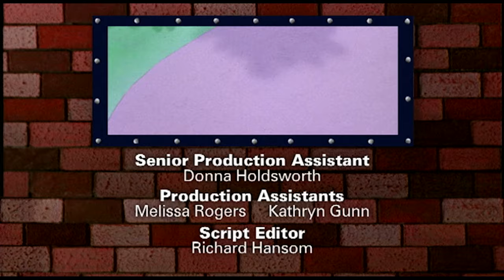🏠 Bořek stavitel - Bořkova tetička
0:00 Opičí agent
1:28 Bořkova tetička